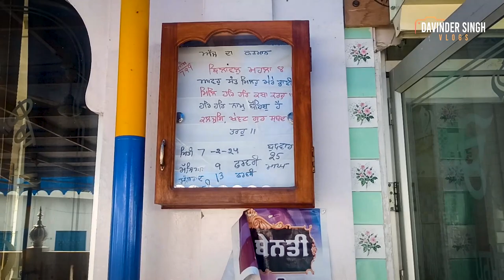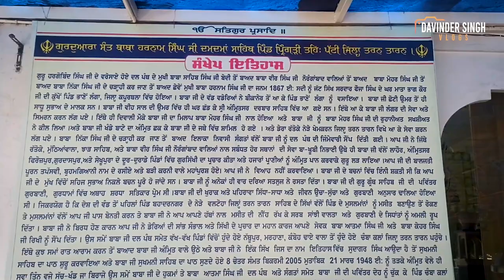My First Vlog 🙏 || Davinder Singh Vlogs ✨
🆆🅴🅻🅲🅾🅼🅴 𝒕𝒐 𝒎𝒚 𝒄𝒉𝒂𝒏𝒏𝒆𝒍. 𝑻𝒉𝒊𝒔 𝒊𝒔 𝒎𝒚 𝒇𝒊𝒓𝒔𝒕 𝒗𝒍𝒐𝒈. 𝑰𝒇 𝒚𝒐𝒖 𝒘𝒂𝒏𝒏𝒂 𝒔𝒆𝒆 𝒎𝒐𝒓𝒆 𝒐𝒇 𝒎𝒆 𝒕𝒉𝒆𝒏 𝒅𝒐 🆂🆄🅱🆂🅲🆁🅸🅱🅴  𝒕𝒐 𝒎𝒚 𝒄𝒉𝒂𝒏𝒏𝒆𝒍!

vlog
vlogs
vlogger
vlogging
my first vlog
first vlog
first vlog video
gurudwara
gurudwara sahib
davinder singh
davinder singh vlogs